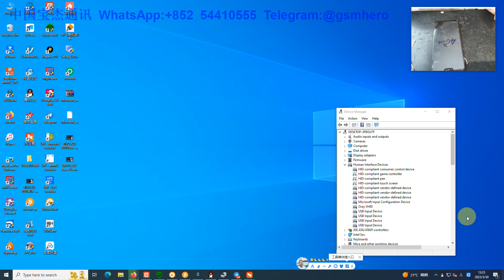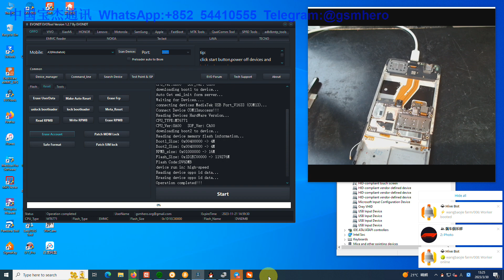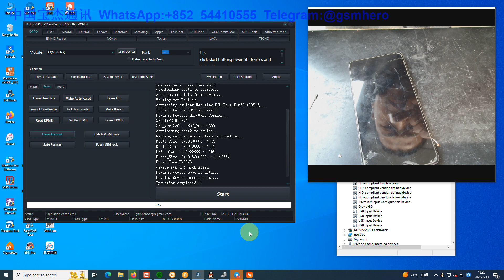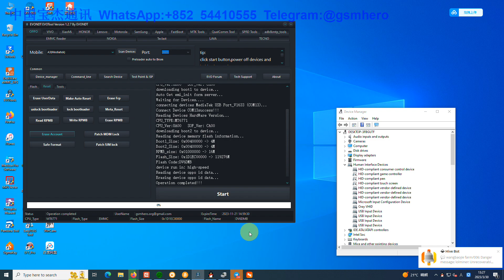OPPO A3 Erase Account Done With EVONDT 《EVOTOOL》